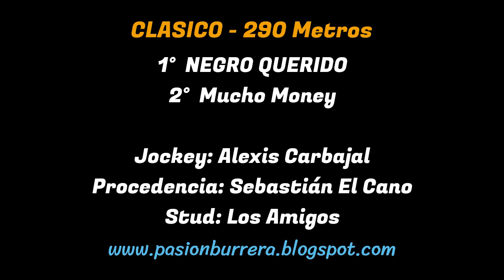NEGRO QUERIDO: PISTA PANGARE - CRUZ DEL EJE (17-09-2023)